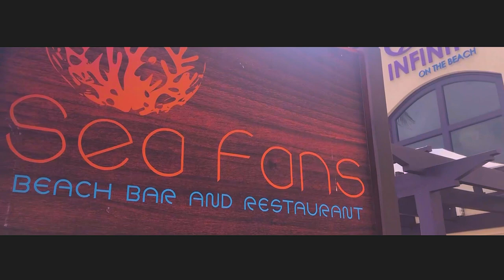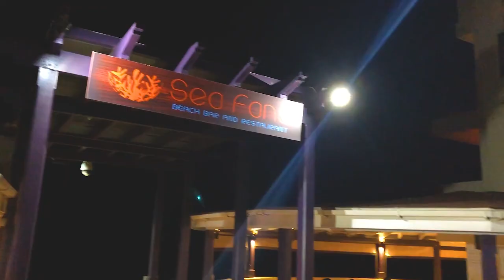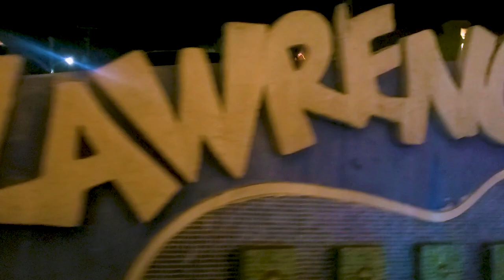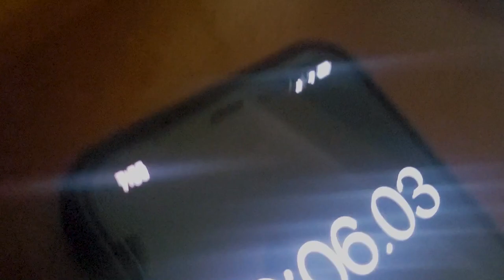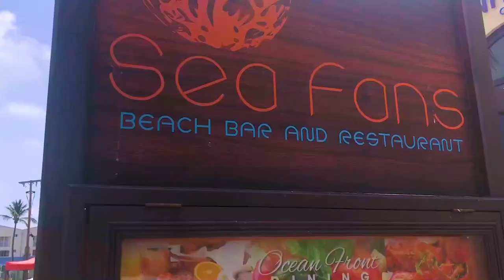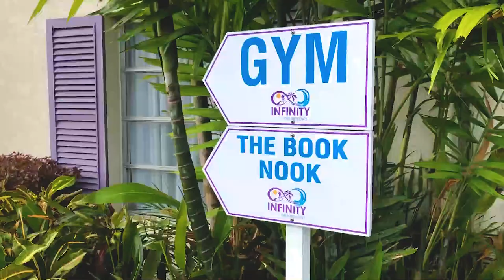Infinity on the Beach Hotel Review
Escape to Infinity on the Beach hotel and discover the best mix of island and beach life in St. Lawrence Gap, Barbados. Situated in a prized oceanfront location on Dover Beach, one of the south coast’s most beautiful beaches, our friendly boutique hotel offers everything today’s modern traveller seeks. While staying with us, our intimate size ensures that you will enjoy unmatched personalized service and attention, and our warm, gracious staff is committed to providing you the very best of genuine Barbadian culture, cuisine and activities.

v=sBh1Xt7kSCg&list=PLoHZqFmYL4Hm_yLdbSnOrND5XrQnkKZDq